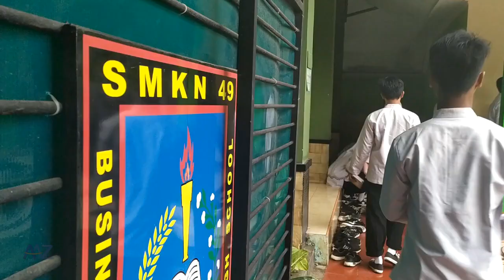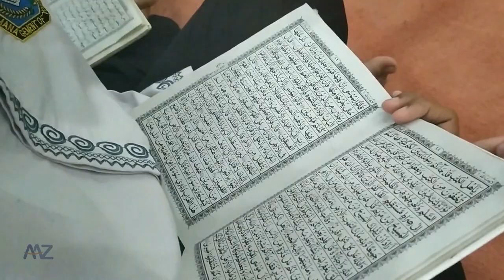SMKN 49 Jakarta MENGAJI 10 Januari 2020